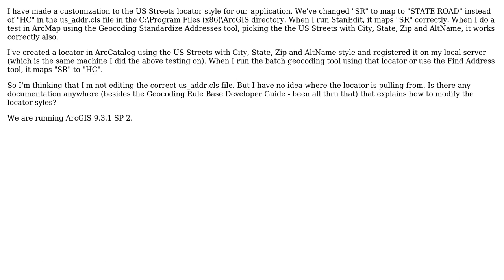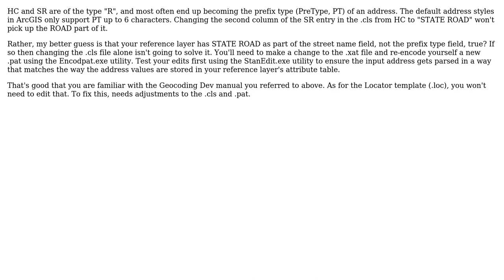GIS: Address locator not using modified .cls file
With thanks & praise to God, and with thanks to the many people who have made this project possible! | Content (except music & images) licensed under CC BY-SA | Music | Images & others | With thanks to user PolyGeo user mfowler user JimBarry and the Stack Exchange Network Trademarks are property of their respective owners. You are responsible for your own actions.